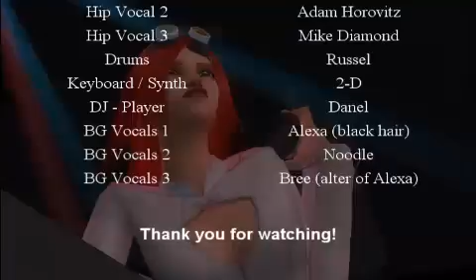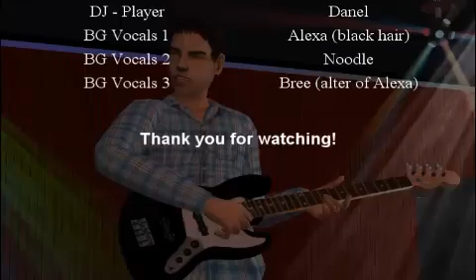The Sims 2: The Mashup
Rest in Peace, MCA.

Pretty interesting video here.. A Mash up with the Beastie Boys , Franz Ferdinand and i think it's Chic.